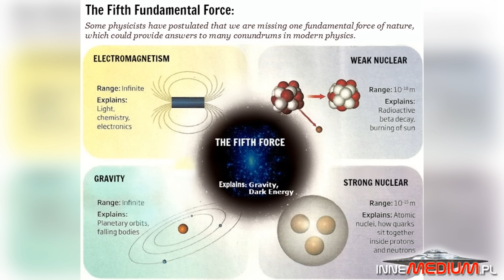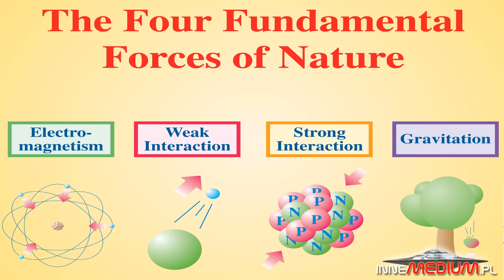Węgierscy uczeni są przekonani, że odkryli piąte oddziaływanie podstawowe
paranormalne Poszukiwania piątej siły natury, kolejnego oddziaływania podstawowego tuż obok oddziaływania grawitacyjnego, elektromagnetycznego, słabego i silnego trwają w najlepsze. Co jakiś czas pojawiały się również doniesienia o odkryciu tej hipotetycznej siły. Teraz zespół węgierskich fizyków uważa iż posiada dowód na jej istnienie.